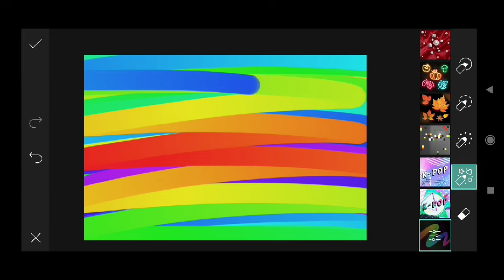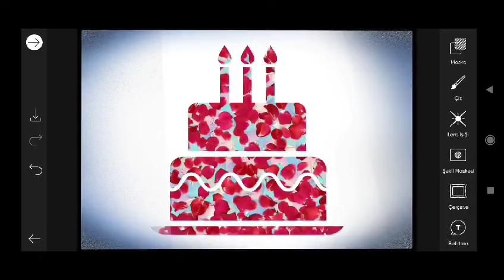Trending HDR video | A Screen Of Pure Pink sdc editing cc | Background | Bp Backdrop A380F #333